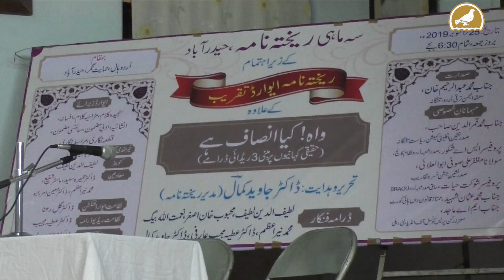Wah ! Kya Insaaf hai - A Court Room Drama